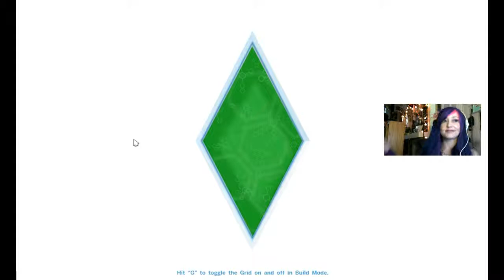Purple people eater!!! (Thats me) Lets play the sims 4!